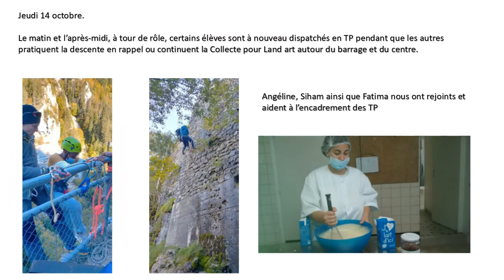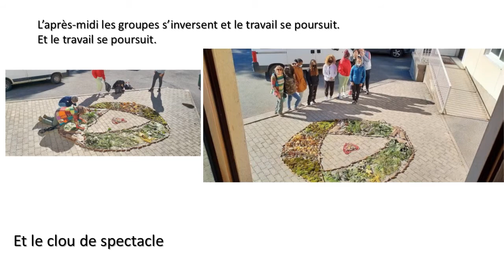Barboux 2021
Diaporama sous forme de vidéo pour résumer les 3 trois jours passés au centre 'LE BARBOUX" de nos élèves de CAP APH et CAP ATMFC